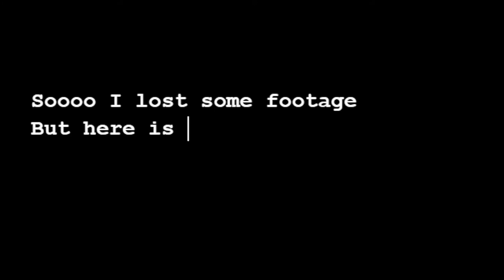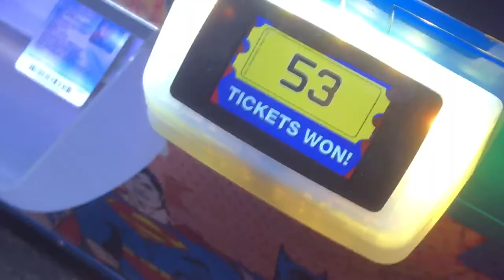Jan. Monthly Vlog | new puppy, kess's bday, cable management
definitely a chaotic mess of a vlog but i hope you all like it anyways!